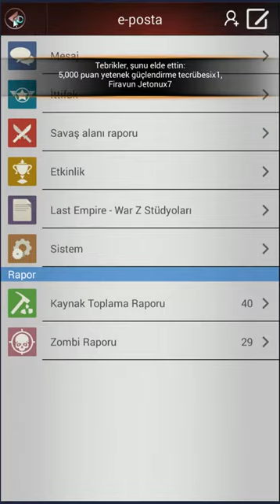LAST EMPİRE WAR Z (3) KOMUTA MERKEZİ